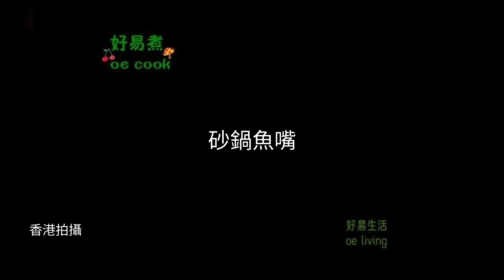砂鍋魚嘴 Casserole Fish Head **字幕CC Eng. Sub**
🟢材料:
鯇魚頭 2個
腐竹 適量
薑、蒜、紅蔥頭、辣椒 適量
胡椒粉、鹽 少許
澱粉 1茶匙
🟢調味醬汁:
水 1飯碗
麵豉 1湯匙
生抽 1湯匙
老抽 ½湯匙
糖 1茶匙
蠔油 少許
胡椒粉 少許

🟢做法:
1️⃣ 腐竹浸泡至軟，切段備用，薑、蒜、紅蔥頭切粒。
2️⃣ 調一個醬汁，1飯碗的水加入1湯匙麵豉、1湯匙生抽、½湯匙老抽、1茶匙糖、少許蠔油、少許胡椒粉拌勻。
3️⃣ 魚頭去鱗洗淨吸乾水，放少許胡椒粉和鹽、1茶匙澱粉醃5分鐘。
4️⃣ 熱鍋下油，把煎魚頭至每邊也金黃。
5️⃣ 將砂鍋燒熱，下薑、蒜、紅蔥頭在砂鍋中爆香，加入腐竹，再加入煎香的魚頭，倒入已調好的醬汁，吃辣的加些辣椒下去，小火炆6分鐘即可。

🟢Ingredients:
Grass carp fish head - 2
Dried bean curd sticks - as needed
Ginger, garlic, shallots, chili peppers - as needed
White pepper powder, salt - to taste
Cornstarch - 1 tsp
🟢Sauce:
Water - 1 rice bowl
Salted fermented soybean sauce - 1 tbsp
Light soy sauce - 1 tbsp
Dark soy sauce - ½ tbsp
Sugar - 1 tsp
Oyster sauce - a small amount
White pepper powder - a small amount

🟢Cooking Directions:
1️⃣ Soak dried bean curd sticks to soft, then cut into sections. Chop the ginger, garlic, and shallots into small cubes.
2️⃣ Prepare the seasoning sauce by mixing 1 rice bowl of water with 1 tablespoon salted fermented soybean sauce, 1 tablespoon soy sauce, 1/2 tablespoon dark soy sauce, 1 teaspoon sugar, oyster sauce, and white pepper powder.
3️⃣ Clean and pat dry the catfish heads. Season with white pepper powder, salt, and 1 teaspoon cornstarch, and marinate for 5 minutes.
4️⃣ Heat oil in a pan and fry the grass carp heads until both sides are golden brown.
5️⃣ Preheat a casserole, add ginger, garlic, and shallots, and stir-fry until fragrant. Add the soaked bean curd sticks and the fried grass carp heads, then pour in the prepared seasoning sauce. Add chili peppers if desired. Simmer over low heat for 6 minutes before serving.